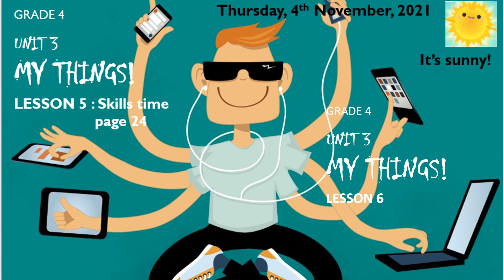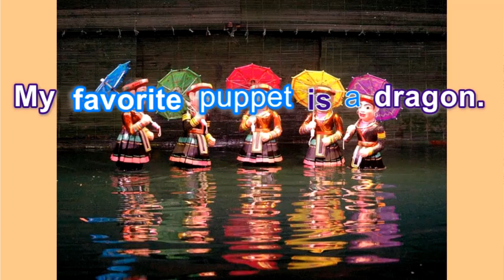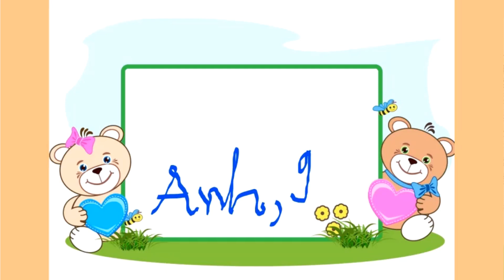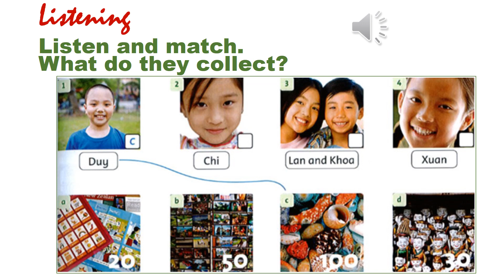Unit 3 - Lesson 5 -6 - Family and Friends Special Edition 4